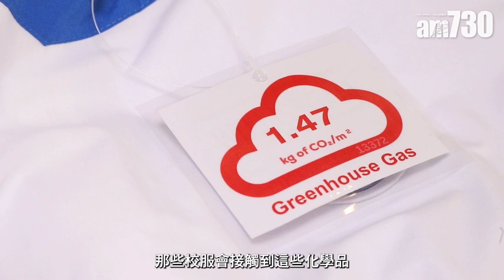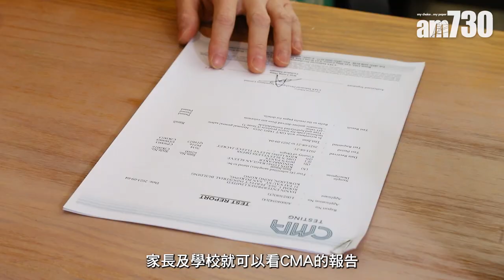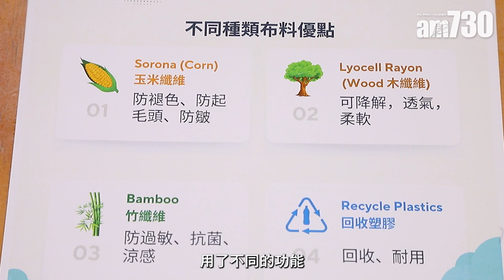小朋友著校服要小心！ 著「錯」校服會對皮膚及呼吸道造成刺激 甚至致癌！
家長及學生有否想過，曾經差不多要每天穿著的校服，其實是存在影響穿著者健康的化學物，例如甲醛、極端的酸鹼值及偶氮染料，會對穿著者皮膚及呼吸道造成刺激，甚至增加其患上癌症的風險。所幸現今科技發達，校服生產商製作校服時，更注重可持續發展，因此會以回收塑料、竹纖維、玉米纖維、天絲或人造絲(木纖維)等為原材料，使校服變得更環保及健康舒適。

bmgproductionmusic